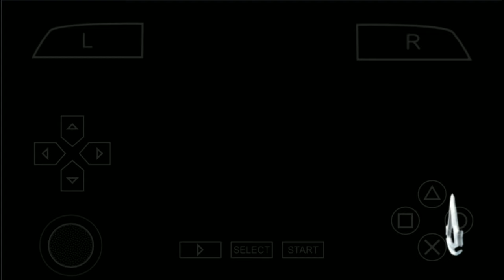Assassin's Creed: Bloodlines Part 3 | I Killed Fredrick The Red | The Series | Mickey Stickey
Hey hey hey guys 👋 😎❤️

Welcome to Assassin's Creed Bloodlines Part 3 of the series. I really hope that you are enjoying my series.